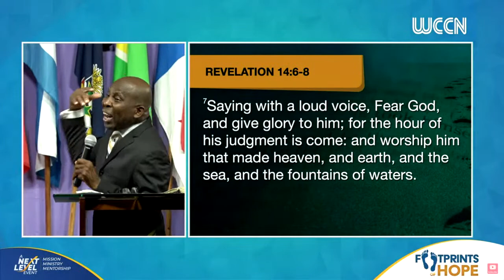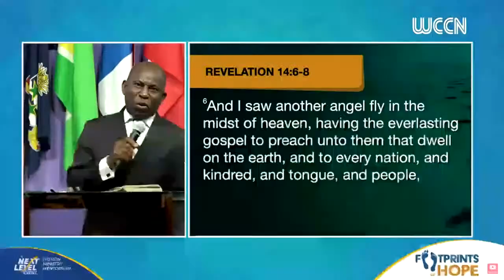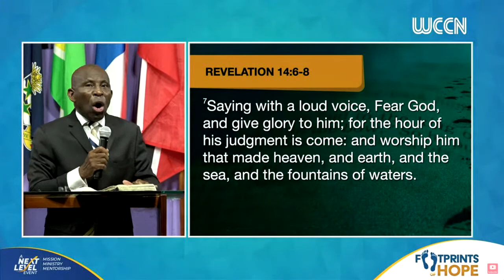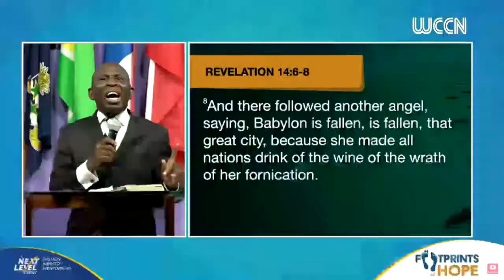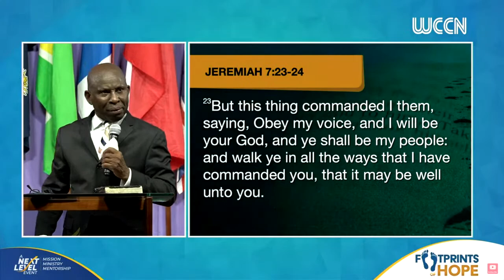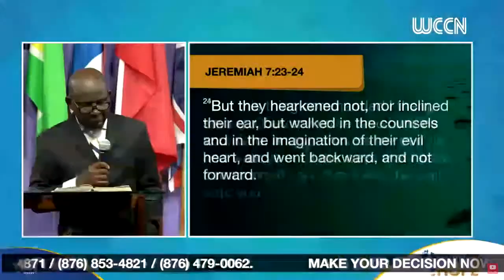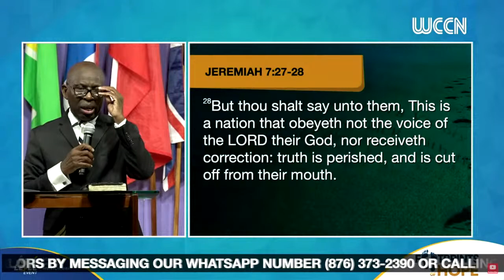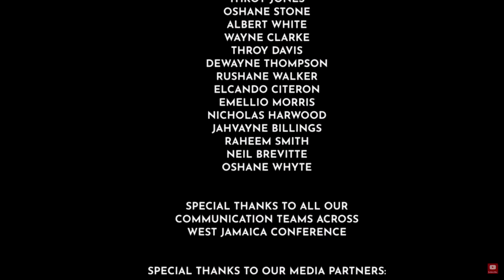"Have you Heard ?" || Footprints of Hope Series || Wednesday Feb 1, 2023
The Footprints of Hope: Next Level is the first Evangelistic Series of many similar initiatives for the year 2025. The program is geared at activating the spiritual awareness of men and women across the Caribbean Territories and Central America with an aim of bringing about the conviction of truth and righteousness.

The series speaker, International Evangelist Pastor Glen O Samuels, President of the West Jamaica Conference of Seventh-day Adventists has been speaking on National and International Platforms from the early 90s. His ministry has led thousands to the Lord and continues to make a significant impact in the lives of this present generation. His ministry spans more than 35 years.

This digital platform offers relevant and modern content in the areas of physical and spiritual wellness.